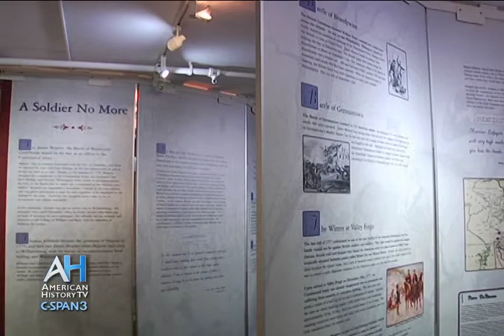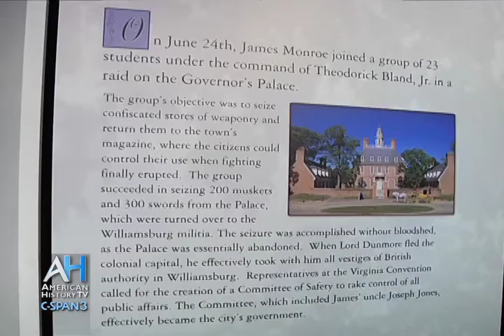C-SPAN Cities Tour - Fredericksburg: James Monroe Museum and Library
Learn about America's fifth President at the James Monroe Museum and Library. Museum Director Scott Harris takes us through the museum and talks about James Monroe's life from his time as a student at William and Mary, to his role as Secretary of War during the War of 1812, and finally as President of the United States.  You'll see the spot where Monroe penned the Monroe Doctrine, which addressed America's stance on European colonization during the early 19th century.